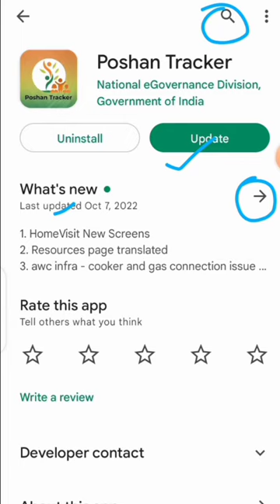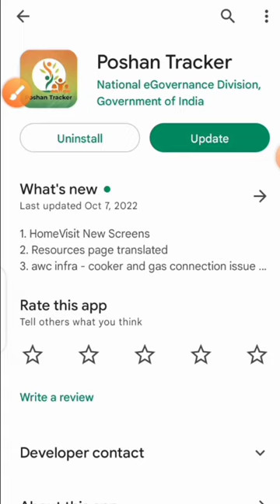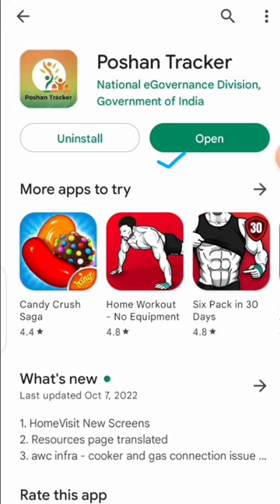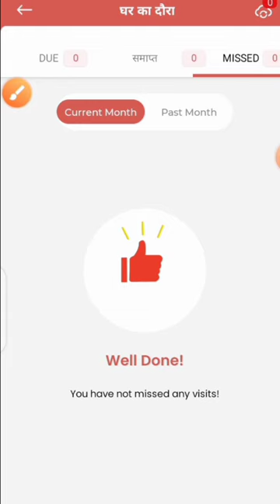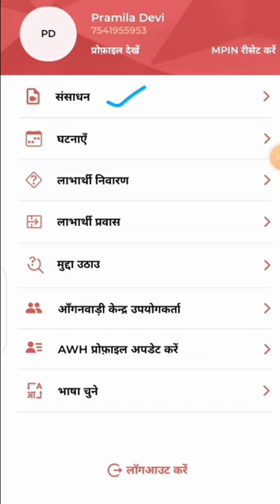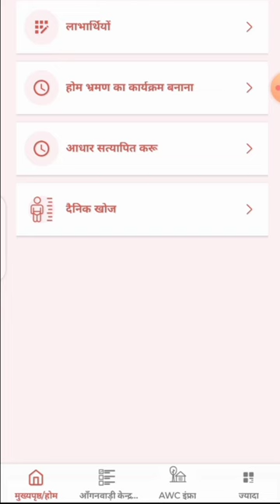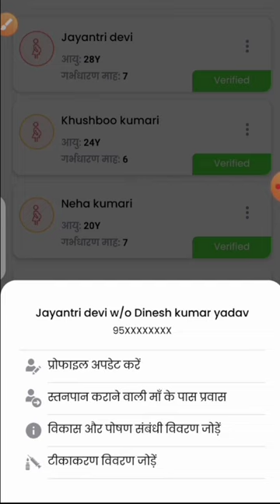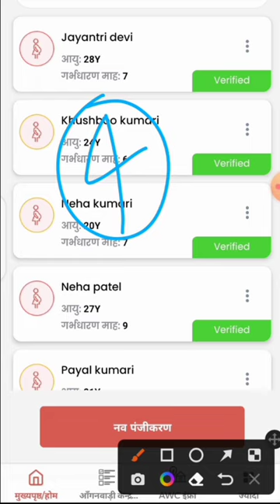New Update 16.0 In Poshan Tracker| 4-4 बड़ा बदलाव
Home Visit,Lmp Date, गैस चूल्हा कनेक्शन,प्रेशर कुकर, New Update 16.0 In Poshan Tracker|

Poshan Tracker Lmp date
Poshan Tracker home visit

From Bihar Saran (India)